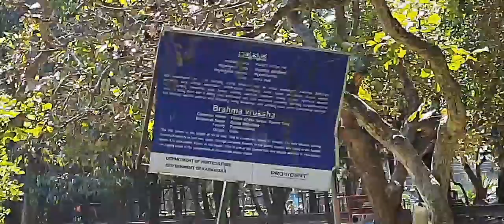My Lalbagh Botanical Garden Trip Vlog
Guys - Don’t forget to chk my finishing Dance 🕺